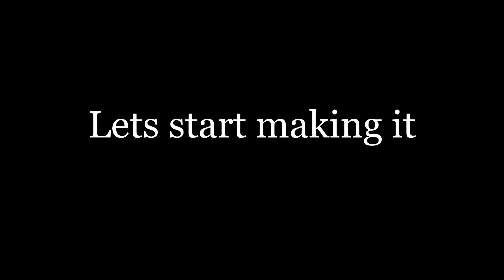Omelette Pizza | Omelette Pizza Recipe | Egg Pizza Recipe in Tamil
Omelette Pizza is a easy and quick recipe. Try this recipe at home especially for kids.

✨✨✨✨ PRODUCTS USED ✨✨✨✨
Hand Mixer
Borosil Glass Mixing Bowl
Measuring Spoons
Measuring Cups
Silicone Spatula and Brush
Microwave Oven Gloves
Pizza Cutter
Active Dry Yeast
Black Sliced Olive
Mozzarella Cheese
Pizza Seasoning
Red Chilli Flakes
Pizza Sauce
Extra Virgin Olive Oil